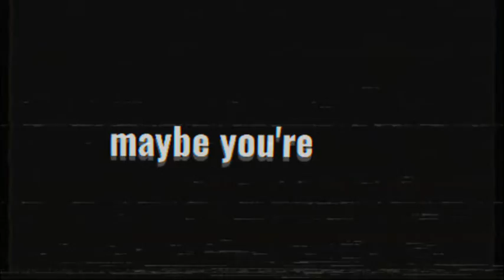W.D.Y.W.F.M. (Hunter Edit TOH) //spoilers, blood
last alight motion edit before switching to after effects
this was such a pain to make I